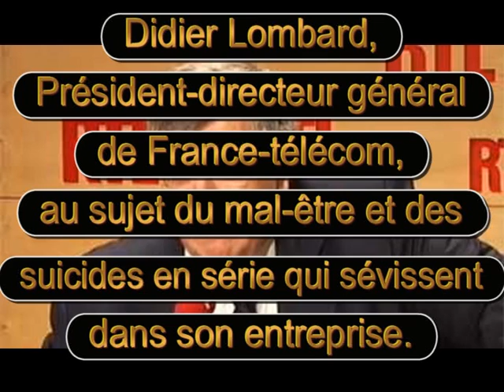Didier Lombard, de France-Tu-Déconnes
Si mépriser la langue d'un pays, c'est mépriser le peuple qui la parle, alors France-télécom nous méprise. Didier Lombard, président-directeur général de France-Télécom, va nous montrer la véracité de cet adage tout le long de cette vidéo.